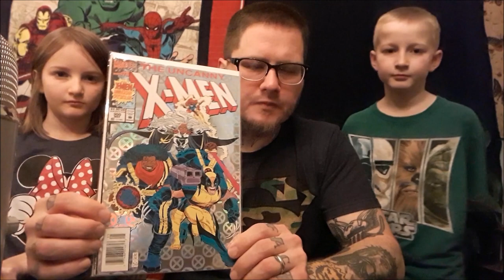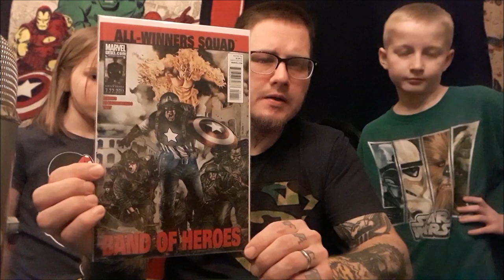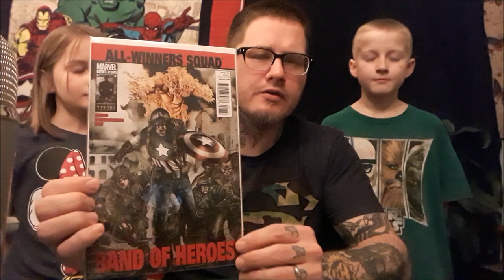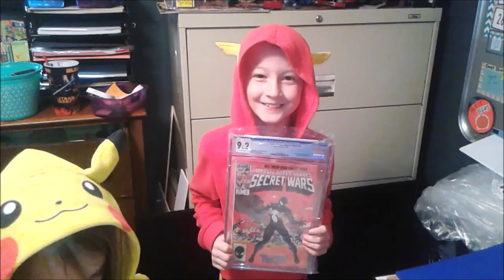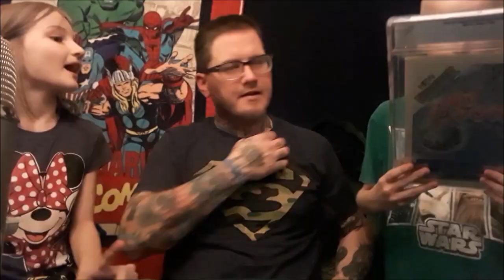How I Got Into Comics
This is the story on how I got into comics and collecting.